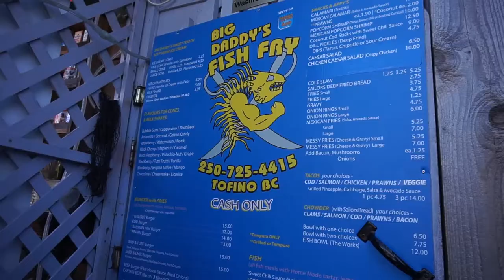Hangin 10 in Tofino!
Chaahh duuude see me hangin 10 on that gnar wave in Tofino?